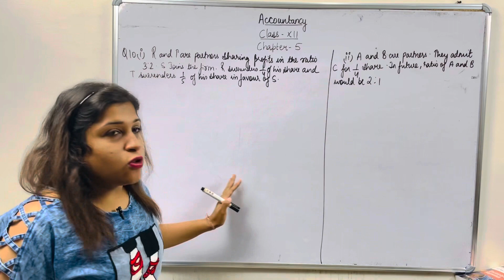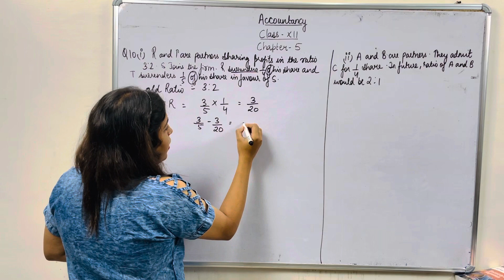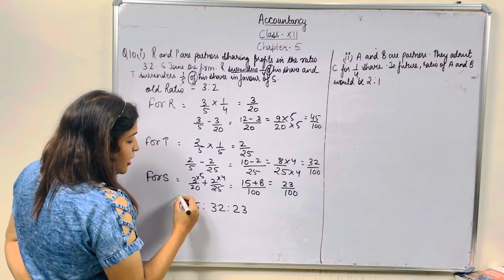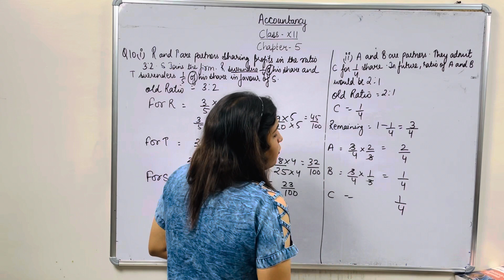L-32 Q10 TS GREWAL Sacrificing ratio CH-5 class-12--- by sakshi ma'am